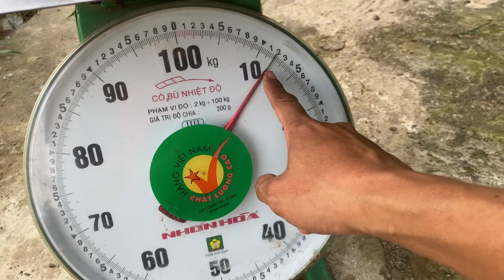Trái sầu riêng HEO siêu to|Sâu riêng thái (monthon)